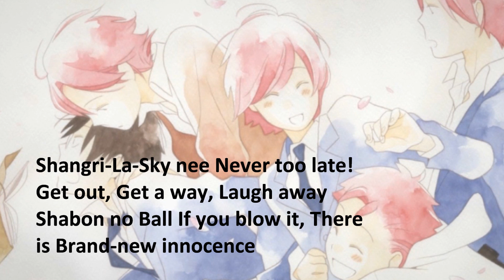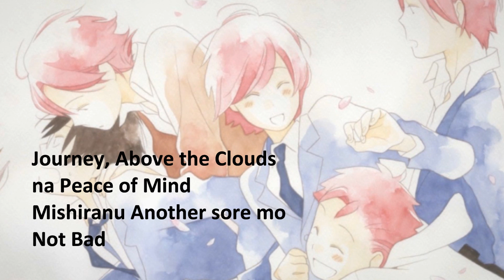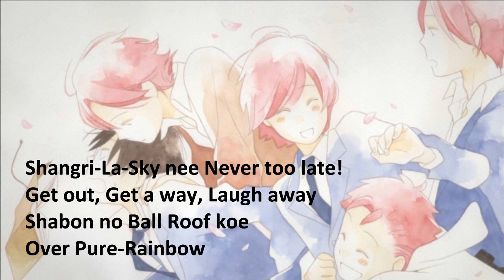Kimi to Boku - Sora lyrics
SORA ( Original Soundtrack Vol.1 )
Vocals: Shouta Aoi
Back Ground Vocals: Shouta Aoi
Composed and Arranged by Masato Nakayama (Elements Garden)
Lyrics: RUCCA
Drum: Takashi Furuta
Bass: Kazuhiro Sunaga
Guitars: Tetsuro Toyama, Masato Nakayama

It's been a long time since I made a lyric video and it turns out that THIS VIDEO kinda fail lol. I apologize that the lyrics shows late than the vocals (╯︵╰,) I hope you'll enjoy this anyway~ *offers drink to everyone* (　 ゜Д゜)⊃旦
xxx Lucian